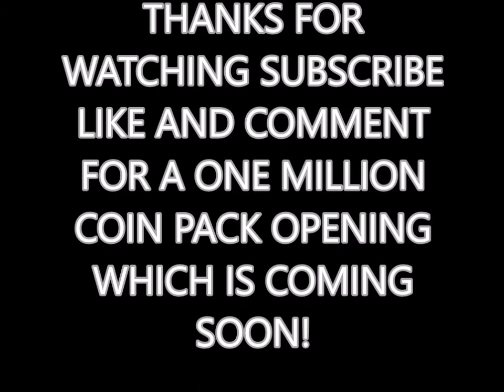FIFA 18 LEGEND ICON VIEIRA IN A 125k PACK!!!! LIVE REACTION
1 million coin pack opening coming soon!